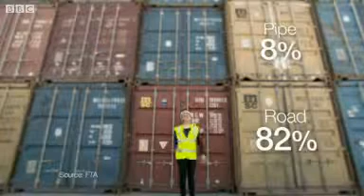Could UK's 2,000 miles of canals move more freight